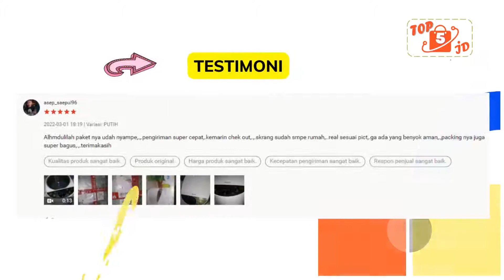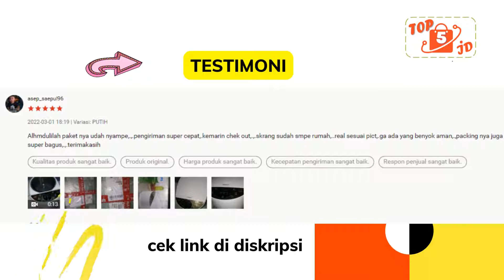Rice Cooker Digital TERBAIK PHILIPS HD4515 Garansi TERLAMA | DIGITAL RICE COOKER TERBAIK MULTIFUNGSI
silahkan disimak video Rice Cooker Digital PHILIPS HD4515 NEW Garansi 2 Tahun | DIGITAL RICE COOKER TERBAIK MULTIFUNGSI berdasarkan sumber informasi dari link dibawah rice cooker digital terbaik 2022 ini memiliki Spesifikasi :
- Rice Cooker Digital HD 4515 dengan 8 fungsi memasak
- Lapisan Bakuhanseki
- Fungsi tetap hangat , makanan terjaga hangat 12 jam
- Pemanas Smart 3D
- Layar digital memudahkan pemakaian dan pembacaan pilihan menu
- Mudah dan Praktis digunakan
- Tutup dalam dari campuran logam aluminium dapat dilepas dan dibersihkan untuk mencegah penumpukan kotoran dan bakteri

Yoo  Gaesss, Kembali Lagi di Channel ini. rice cooker philips